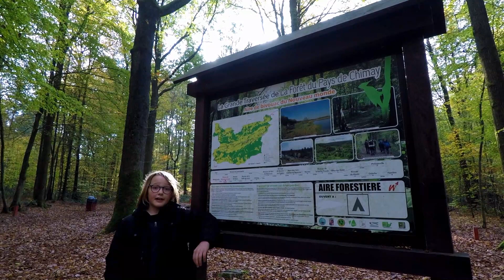Hiking And Wildcamping Forest Of Chimay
Nelson spends 5 days hiking and wildcamping in the Forest Of Chimay  in the south west region of Belgium. Equipped with hammock and tarp he wanders through the wonderful autumn scenery, cooking and sleeping surrounded by nature, far from the hustle and bustle of modern life.